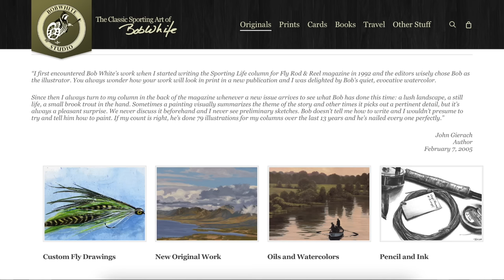Musky Madness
Does it count?

friends